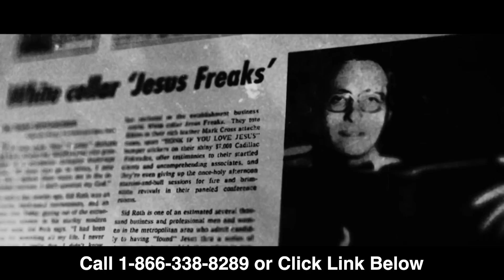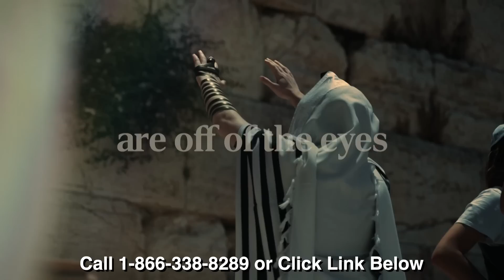A Shocking Mystery Foretold the Hamas Attack…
Your Gift Makes a Difference!

Thank you for partnering with It’s Supernatural! For a limited time in appreciation of your gift toward Jewish evangelism, I want to send you this unique pendant, crafted in the shape of Israel in gleaming gold and silver-colored metal. The center shape in gold represents Israel today. But Israel’s ingathering is not complete. The outer map is ten times larger than the center map—the comparative size of the land God promised to Abraham for the homeland of the Jewish people in Genesis 15:18-21.